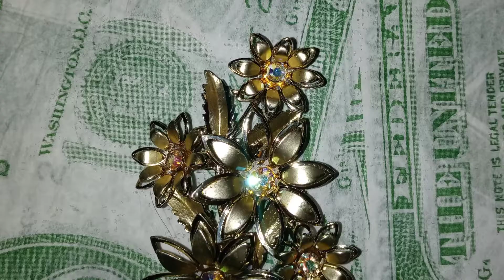# Brilliant beauty collection fine pendants Jewelry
# Beautiful Pendants Jewelry